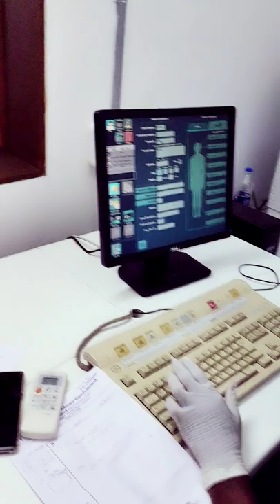Radiographer day CT Technician whatsapp status tamil